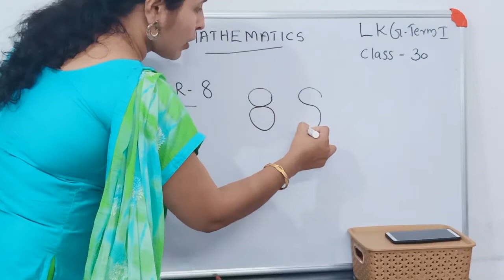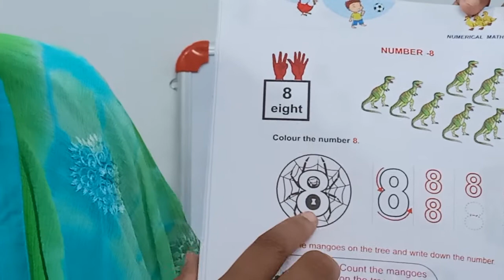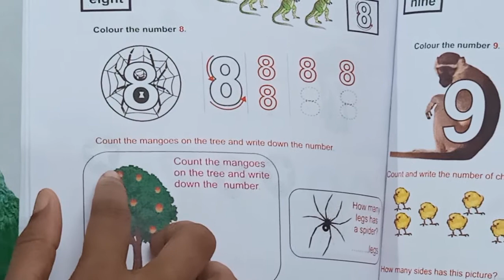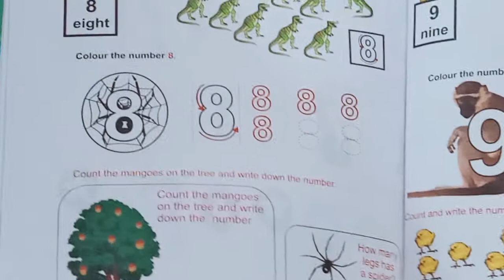LKG TERM 1 MATHS CLASS 30